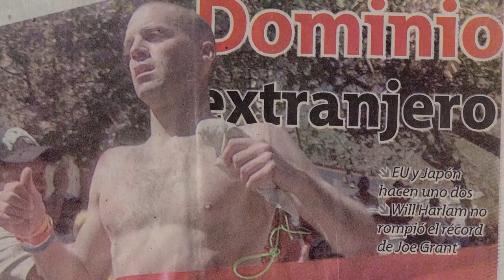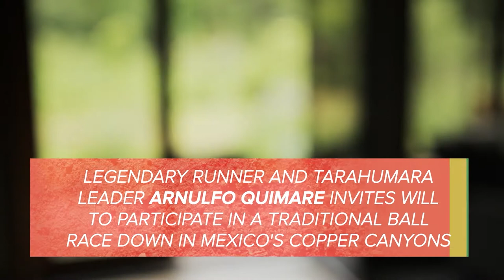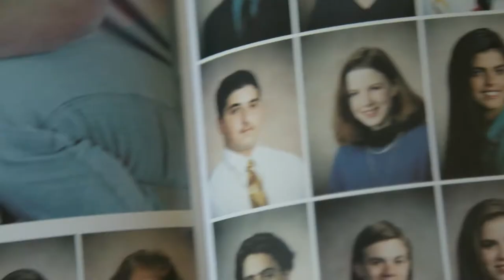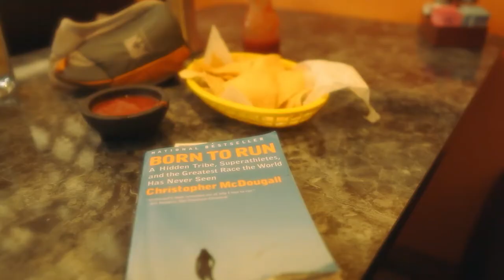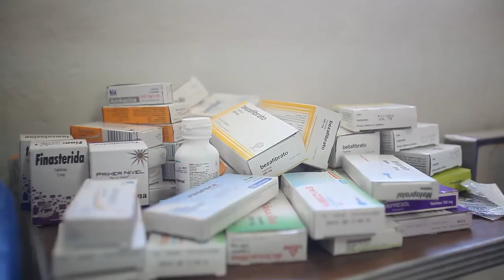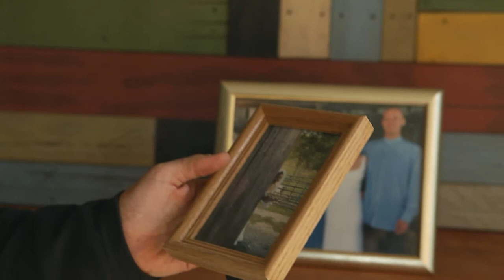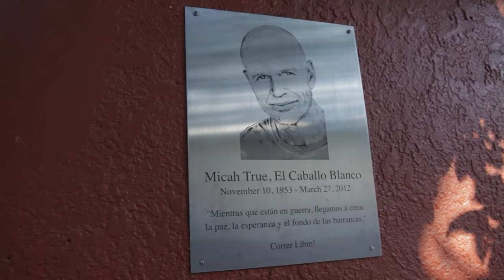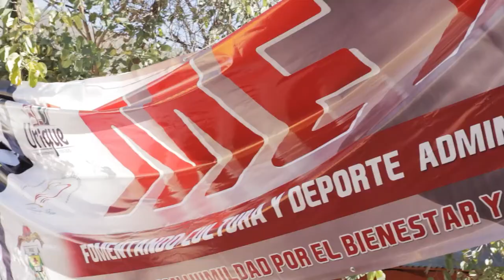Life of an Ultra Marathoner: El Chivo | Full Sports Documentary - Kurio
El Chivo' (the Mountain Goat) is what the indigenous Tarahumara Indians of Mexico's Copper Canyons call Runner Will Harlan ever since he won the Copper Canyon Ultra Marathon in 2009, a race made infamous in the bestseller 'Born to Run.' Since Harlan's first visit with the Tarahumara, who are renown for long distance running and their sustainable life-style, he's dramatically changed the way his family lives by moving to an off-the-grid farm in North Carolina, where they grow their food and run a non-profit for the Tarahumara. El Chivo chronicles what motivates Harlan to live life this deliberately by showing the physical and mental demands while also detailing the toll it takes on the family of an altruistic, elite Ultra Marathoner.